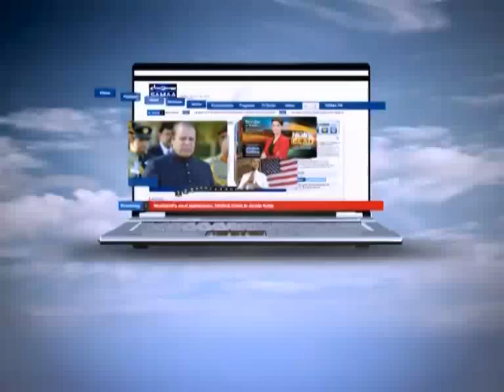Shaher Shaher Samaa, March 24, 2012 SAMAA TV 3/3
From urban cities to rural areas, Shaher Shaher Samaa is a street show that will focus on various social issues prevailing in different towns of Pakistan. It will be a platform to showcase common issues faced by common people on a daily basis.